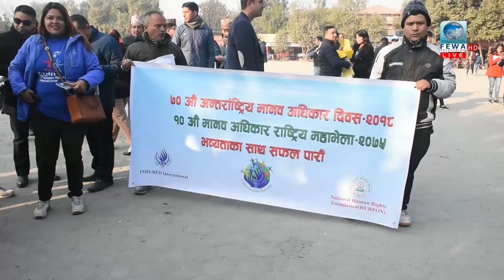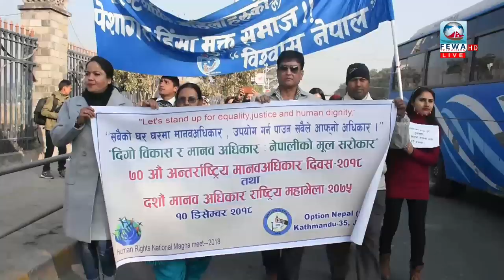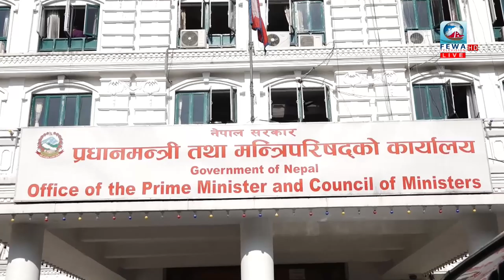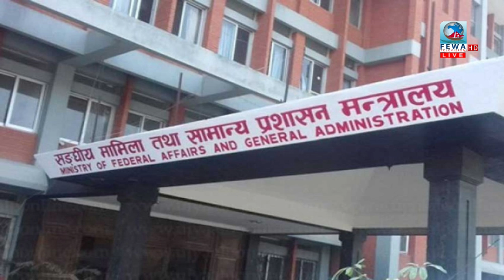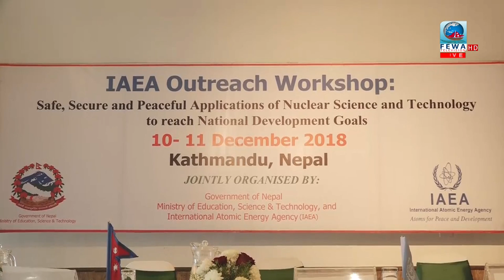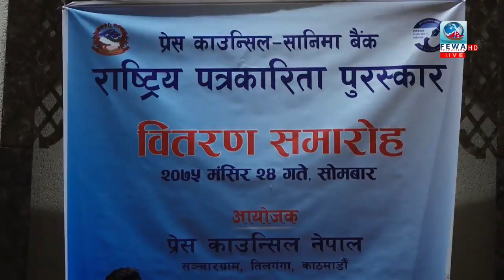अन्नपूर्ण संरक्षण क्षेत्र आयोजना (ए–क्याप)मा तालावन्दी ।।fewa samachar with puspa dahal